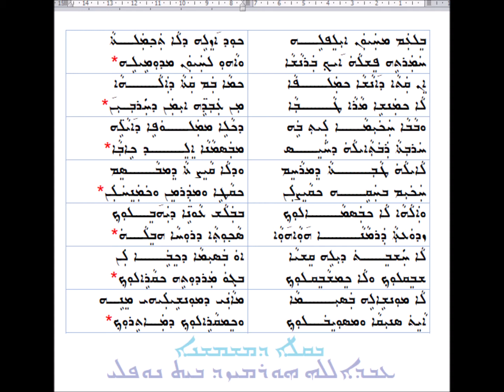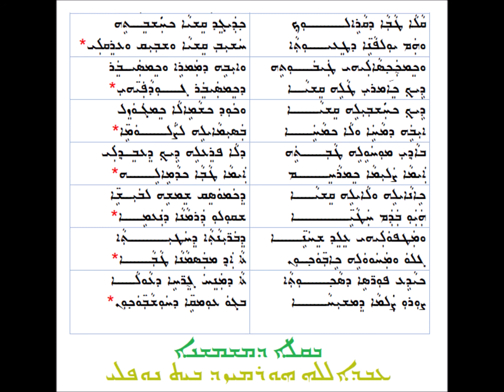قريانا ب موتوا قمايا الاثنين من الباعوثا 6